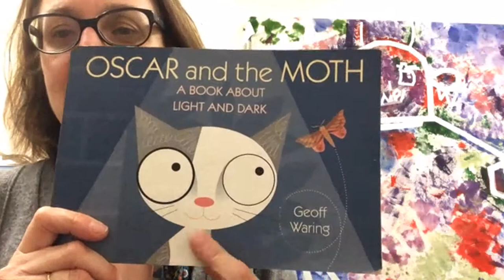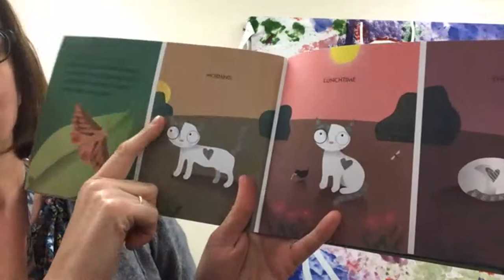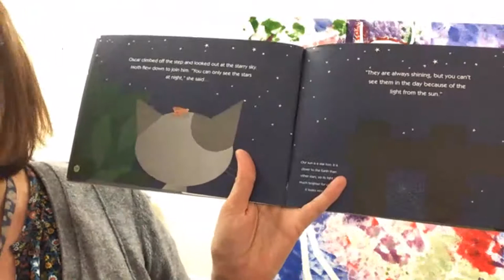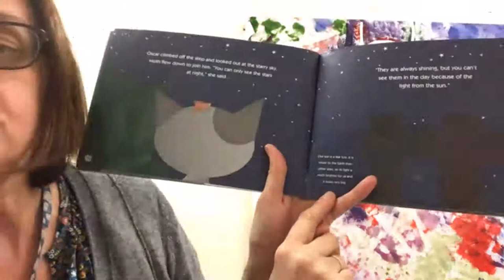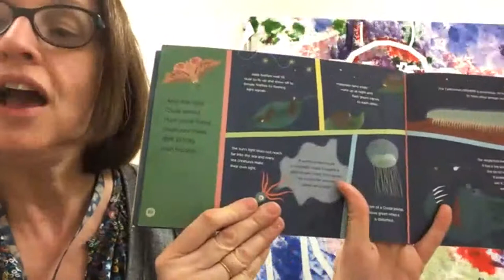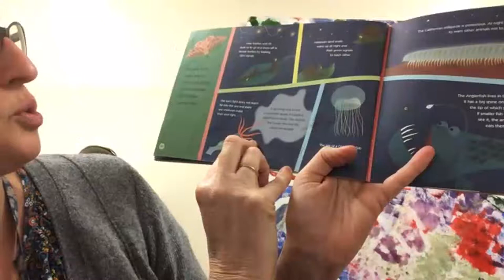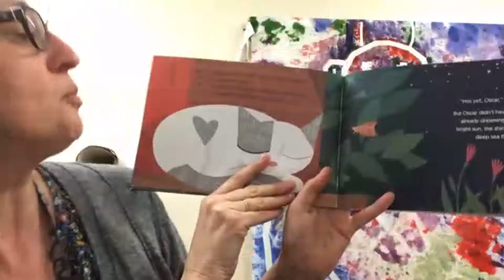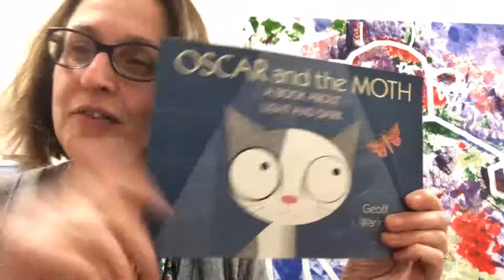Mrs Davie reading Oscar and The Moth